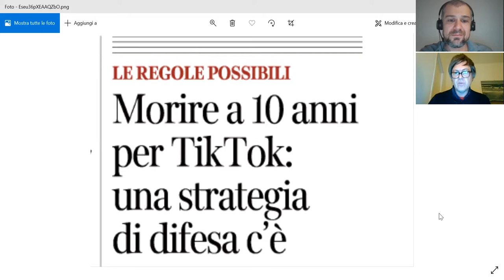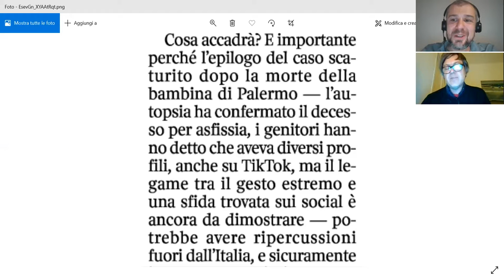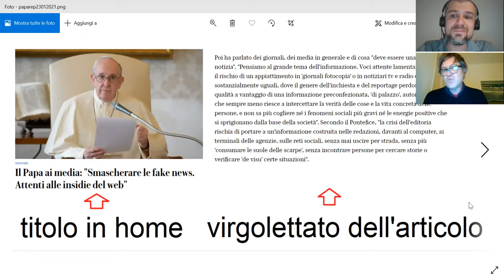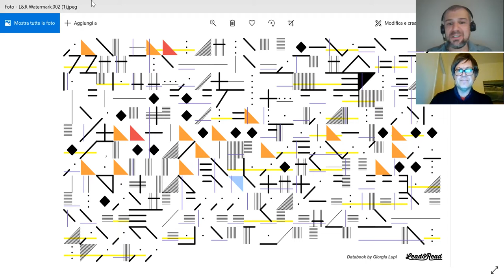Unframing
Come difendersi da chi può stabilire cosa è rilevante per noi? È una domanda che risuona dal sottotitolo di “Unframing”, l’ultimo libro di Antonio Pavolini che sembra quasi prodursi in una specie di “ultima chiamata” per l’ecologia dell’intero sistema dei media.

L’industria dell’informazione, e più in generale quella dei contenuti, svolge infatti un ruolo essenziale per la qualità della nostra vita sociale, ma il principale vincolo di business cui deve obbedire (la necessità di attrarre i nostri occhi verso luoghi chiusi e redditizi) sta producendo danni irreparabili per la qualità del discorso pubblico e - in definitiva - dell’intera società democratica.

Nel frattempo però, noi lettori, telespettatori, navigatori possiamo reagire, diventando anzitutto più consapevoli e attivi. Internet, da molti indicata come il nemico da ricondurre all’ordine, offre in realtà grandi opportunità a questo proposito, a patto di recuperarne le pratiche più virtuose e di esplorare anche ciò che si trova oltre le grandi piattaforme commerciali. Con alcuni accorgimenti, anche noi utenti del prodotto mediatico possiamo iniziare a migliorare l’ecosistema informativo, senza aspettare che l’industria individui un modello di ricavi per renderlo meno tossico di ciò che è diventato.